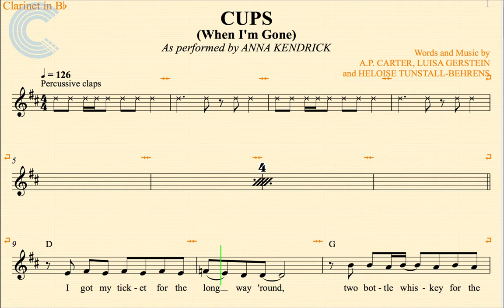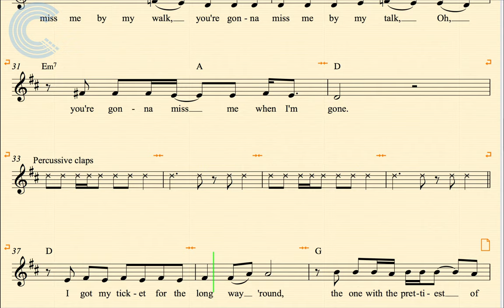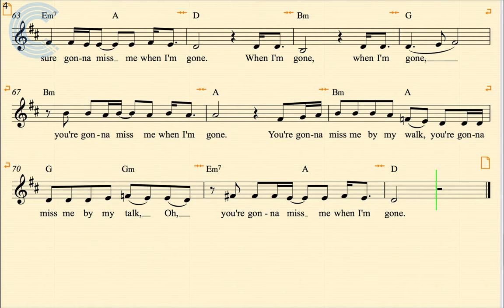Clarinet - Cups (When I'm Gone) - Anna Kendrick from Pitch Perfect - Sheet Music, Chords, & Vocals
Clarinet sheet music, chords, and vocals for Cups - Anna Kendrick. Learn to play Cups and sing along.